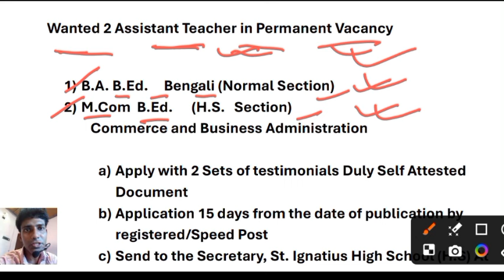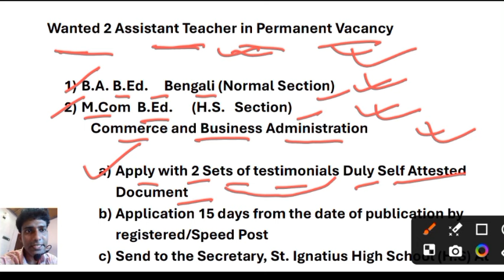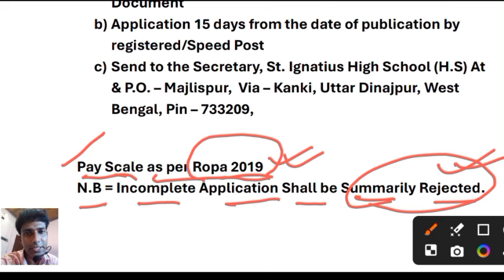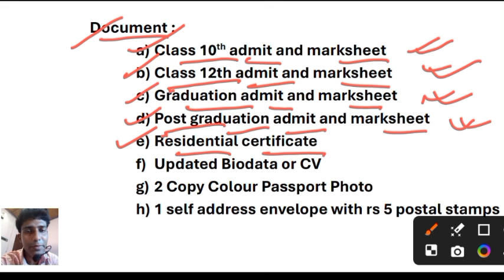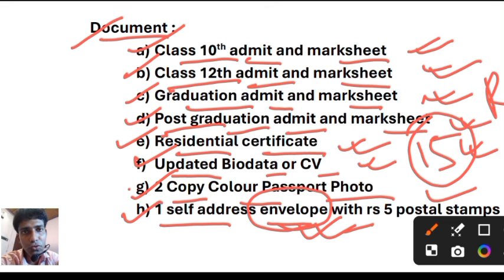স্থায়ী শিক্ষক Govt স্পনসর স্কুলে । পেমেন্ট ROPA 2019 নিয়মে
স্থায়ী শিক্ষক govt স্পনসর স্কুলে পেমেন্ট ropa নিয়মে

government sponsor school of west bengal release advertisement for two assistant teacher post any graduate pass person are eligible for this teaching post maximum age should be up to forty years
pay scale will be best as wb ropa act interested candidate send application to school address via speed post there are two vacancies one for bengali subject another for commerce subject